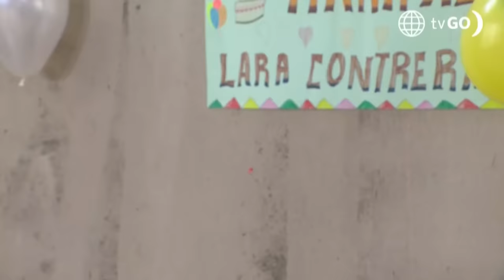Al Fondo hay Sitio 11: Tito avergonzó a Maripaz al organizarle una fiesta infantil (Capítulo n°495)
¡QUÉ ROCHE!
Maripaz quedó muy avergonzada al subir a la azotea con sus amigos y ver la fiesta infantil que le organizó Tito por su cumpleaños 🫣😬.